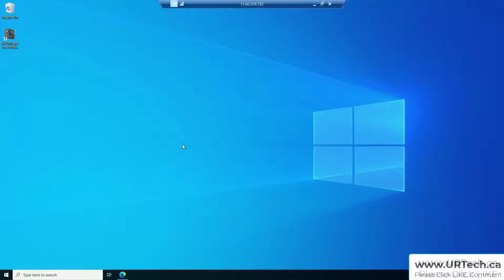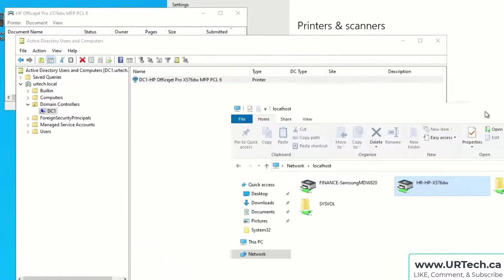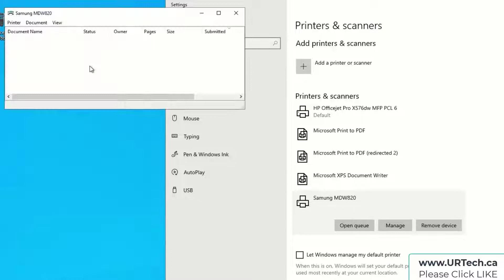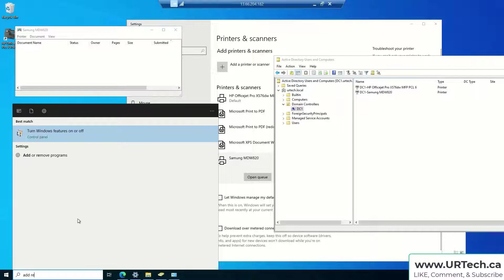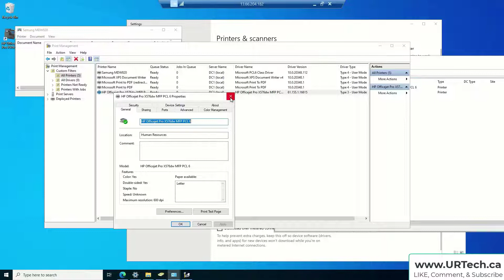How To List Printers in Active Directory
Did you know you can see a list of printers on each server in Active Directory Users and Computers?

The key is to view Users Computer Groups and Computers as CONTAINERS.  This lets you see what each computer and server contain, like printers.

Introduction 0:00
How To Manage Printers In Active Directory 0:45
How To List Printers in Active Directory 1:43
How To Use Print Management 2:30
How To Install Print Management 3:00
Outro 4:01